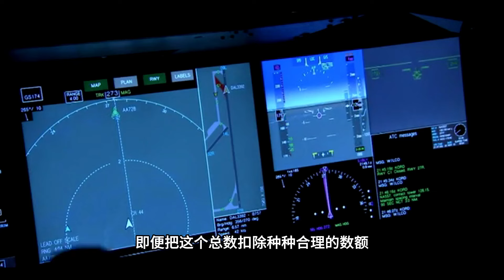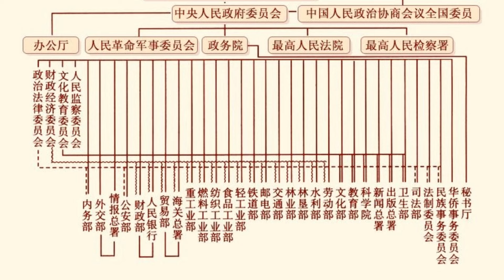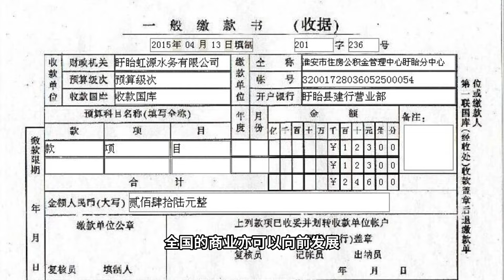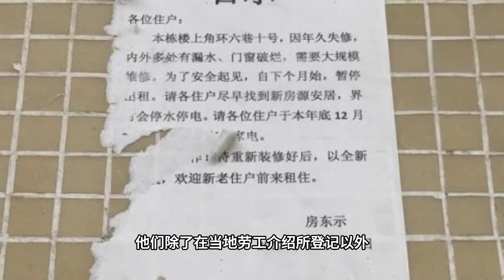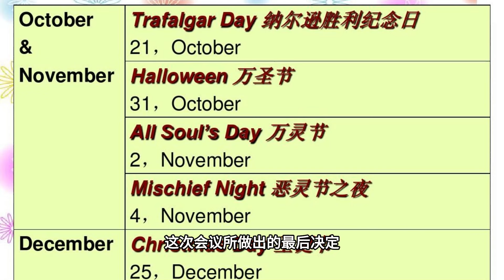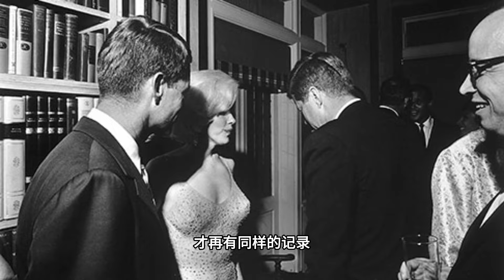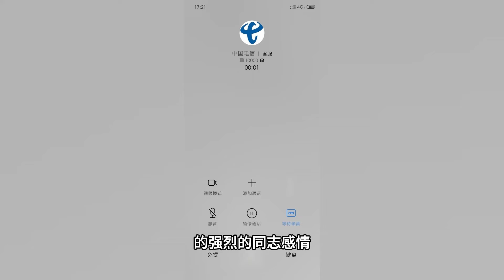【第二次世界大战回忆录2 晦暗不明的战争】第六章 战斗加剧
希特勒利用他的成功，向盟国提出了他的和平方案。我国的绥靖政策，以及我国对于他起来掌权所采取的一般态度，曾产生了许多不幸的后果，其中之一就是使他深信，我国与法国都是不堪一战的。